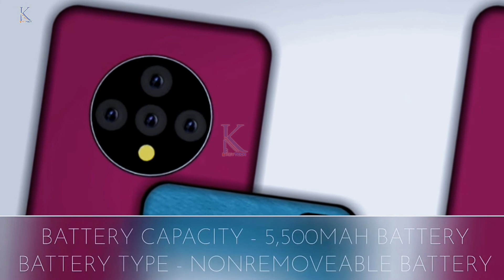Vivo V19 Pro - 108MP Camera, 5G, Android 10.1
Vivo V19 Pro - 108MP Camera, 5G, Android 10.1 (Q) Specs & Price (Concept!!)